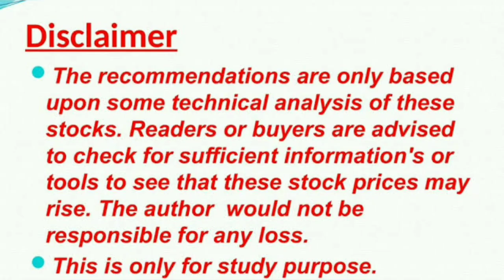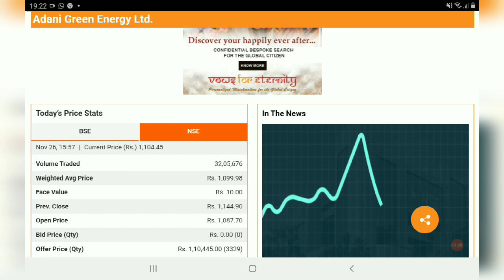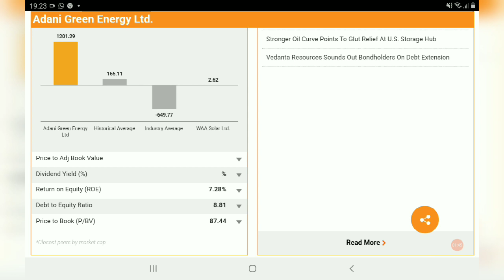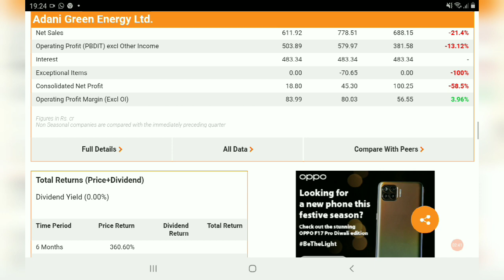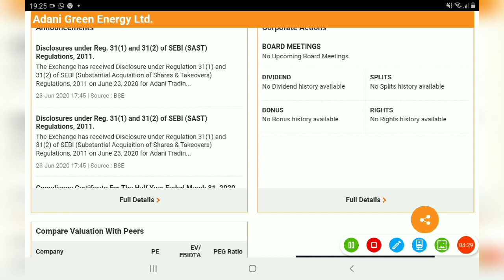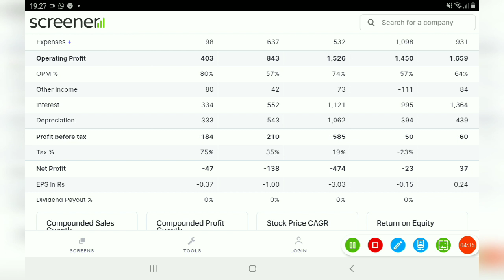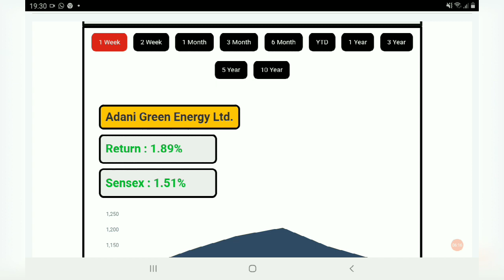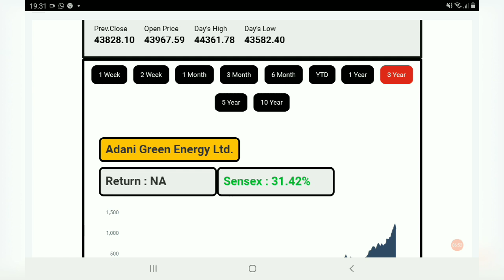ADANI GREEN ENERGY Share Price,ADANI GREEN Stock view,adani green Q2 results, adani green stockpric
AFFLE INDIA@1538

IRCTC@1368

BAJAJ FINANCE@1829

DEEPAK NITRITE@491

INDIAMART@2299

 NAVIN FLUORINE@1435

BAJAJ FINSERV@4407

BERGERPAINT@464

HDFC LIFE@501

RELAXO FOOTWEAR@635

SAFARI INDUSTRIES@356

SRF LTD@3593

HLE GLASSCOAT@1523

AFFLE INDIA@1538

IRCTC@1368

BAJAJ FINANCE@1829

DEEPAK NITRITE@491

INDIAMART@2299

 NAVIN FLUORINE@1435

BAJAJ FINSERV@4407

BERGERPAINT@464

HDFC LIFE@501

RELAXO FOOTWEAR@635

SAFARI INDUSTRIES@356

SRF LTD@3593

HLE GLASSCOAT@1523

 ADANI GREEN Share Prediction
 ADANI GREEN Share Review
SRF LTD@3593